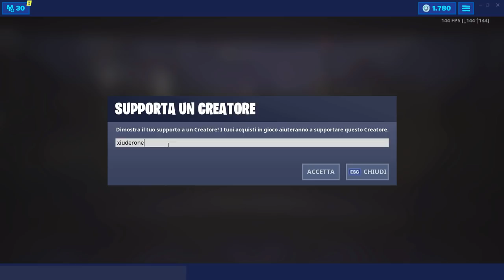TUTTE LE POSIZIONI DEGLI ELMETTI PER GLI STILI DELLA SKIN SINGOLARITA'! FORTNITE SKIN SEGRETA!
Ecco TUTTE LE POSIZIONI DEGLI ELMETTI presenti in game PER SBLOCCARE I 5 STILI DI SINGOLARITA', la SKIN SEGRETA STAGIONE 9 FORTNITE!

BENVENUTO!

➜ Motherboard: MSI Z97M GAMING
➜ GPU: NVIDIA GeForce GTX 970
➜ Cuffie: TRUST GXT 393 MAGNA
➜ Mouse: TRUST GXT 188 LABAN
➜ Tappetino: OMEN Mouse PAD 300
➜ Tastiera: TRUST GXT 890 CADA
➜ Microfono: TRUST GXT 252+ EMITA PLUS
➜ Sedia: AROZZI Torretta Orange
➜ Desk: AROZZI Arena-Green
➜ Webcam: Microsoft Lifecam Studio
➜ Handcam: Microsoft Lifecam HD-3000
➜ Monitor(2x): MSI OptixG24C LED Gaming Monitor 24''

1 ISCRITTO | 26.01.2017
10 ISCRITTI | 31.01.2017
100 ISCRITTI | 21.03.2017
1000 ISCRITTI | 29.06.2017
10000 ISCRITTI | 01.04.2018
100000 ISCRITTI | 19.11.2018